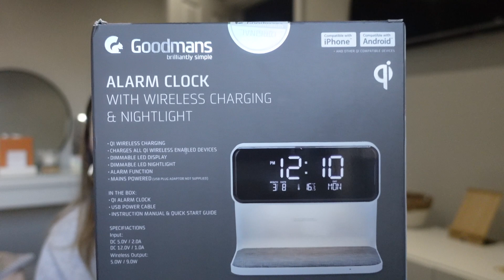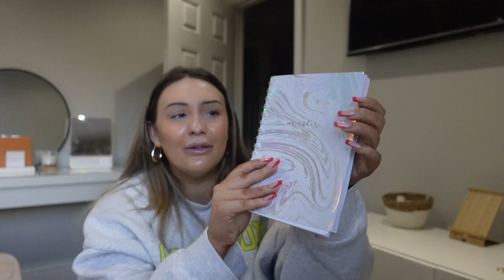WHAT I GOT FOR CHRISTMAS 2021 * best surprise ever* 😰🥺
Hey angels I hope you had an amazing christmas and enjoyed seeing what I got for Christmas!! I hope you’re all ready to smash the new year and I love you all so much!!👼🏼🤍